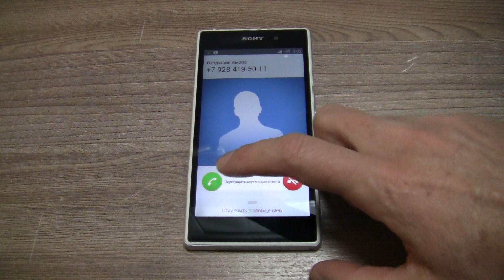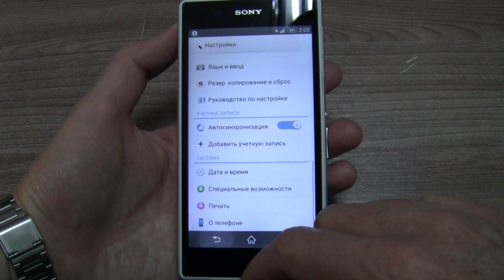SONY Z1 Incoming Call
SONY Z1 C6903 preset dialer, incoming call